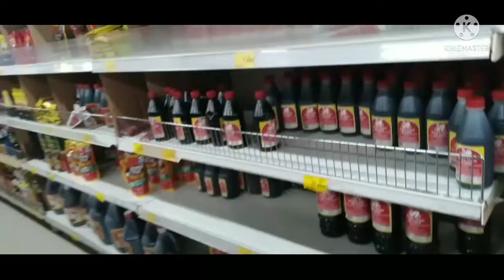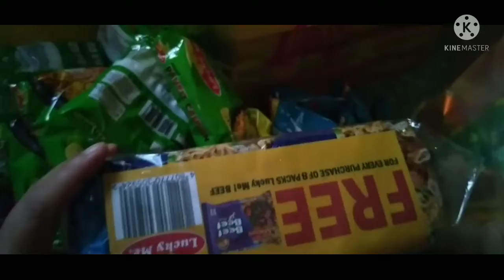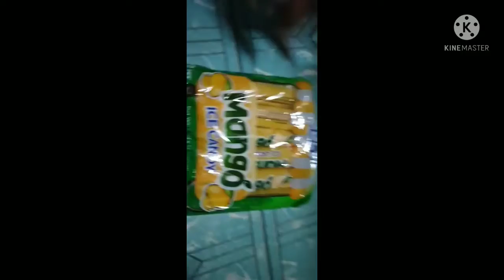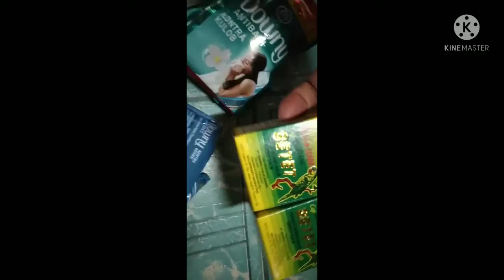Claiming a gift from pahalipay#grocery shopping Dec.20 blog mas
My braed and butter in life